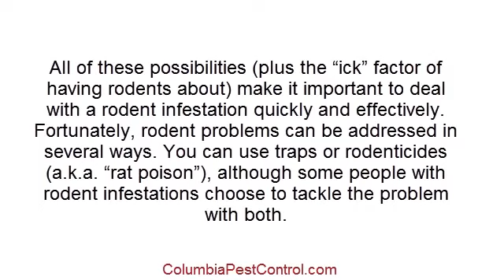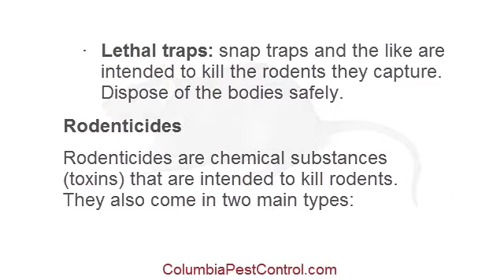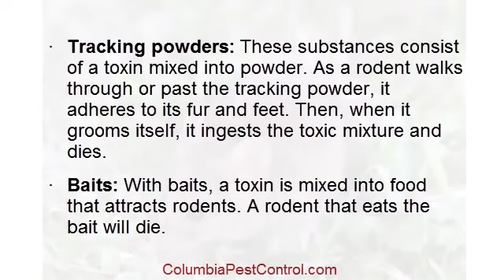Dealing with a Rodent Infestation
Take Steps To Keep Rodents From Making Your Home Their Home
Anyone can end up with rodents living in their home, regardless of where you live. Keeping these pests away from your home is an ongoing effort.  Make it as unpleasant of a place as possible for rodents, and keep it that way. One of the first steps is to get rid of potential dwelling places.  Remove any tall weeds or junk from around your home. Old boards and wood piles make good hiding places, and trash provides a reliable source of food.
Next, go through your home and eliminate their food sources. Keep trash tightly covered, and remove any leftover pet food from bowls before you go to bed for the night. In your pantry, keep any sources of food sealed away in something that the rat can't chew through. Boxed meals, bags of flour or sugar, and even bars of soap can be potential meals for rodents.
Cover up potential entry points to your home. Rodents can squeeze through any space that their heads can fit through. They can easily convert a dime-sized opening into an entry point, most of the time without even needing to widen the space. Search your home, including the roof and the gutter system, thoroughly for any of these areas and plug them up. Caulk is a good sealing measure, while wider spots can be covered with 1/4 inch screen or cemented shut.
By taking preventative measures, you may be able to keep rodents out of your home. If you suspect that you already have rodents, leave a few access points opened so that they can escape, rather than die in the walls. Rats are more intelligent than mice, and will be more difficult to catch. Your best bet? Call in the pest control experts.